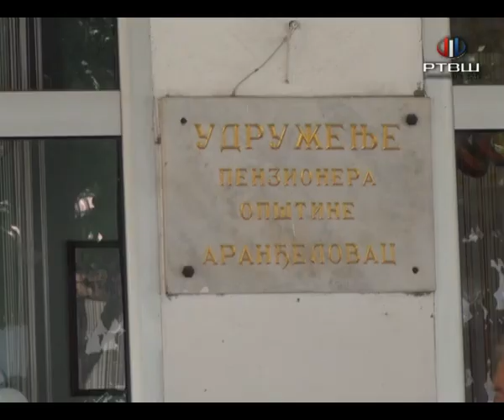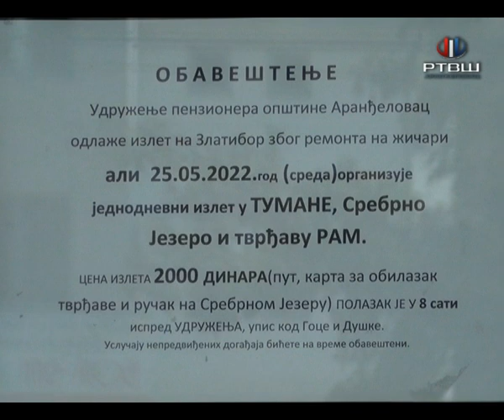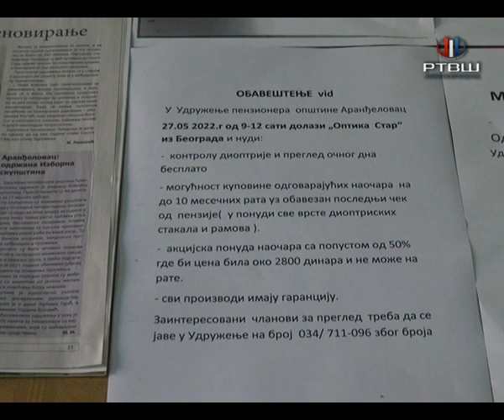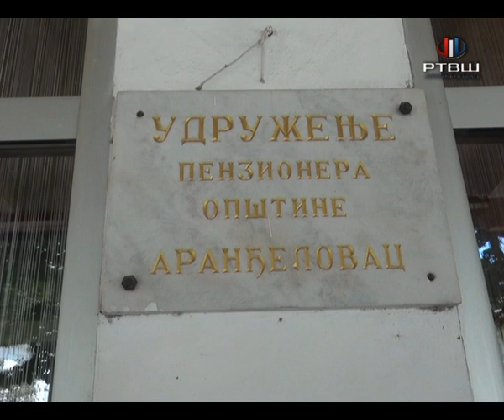RTV Šumadija - Udruženje penzionera nastavlja sa uobičajenim aktivnostima